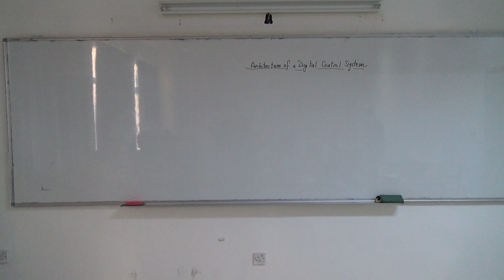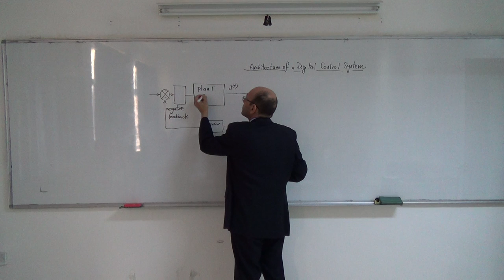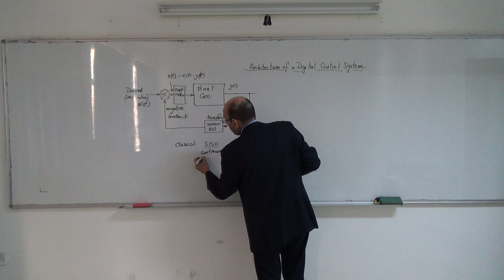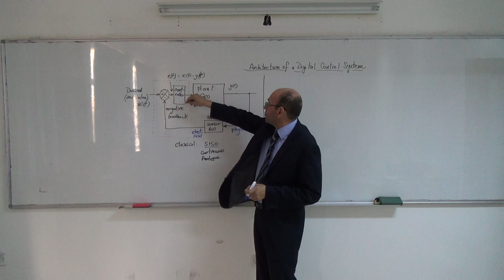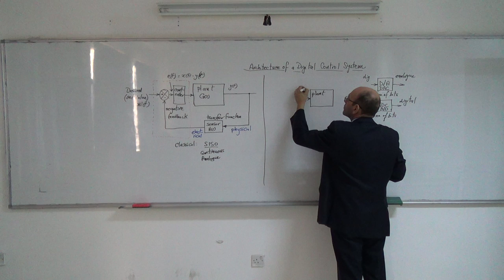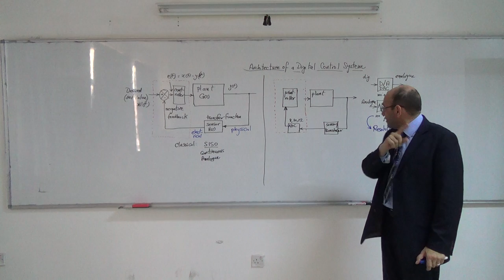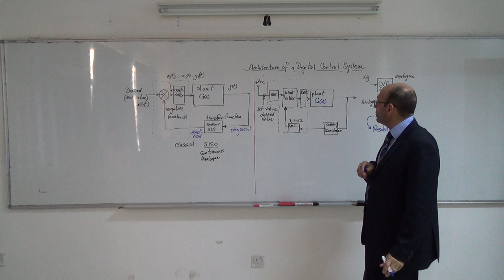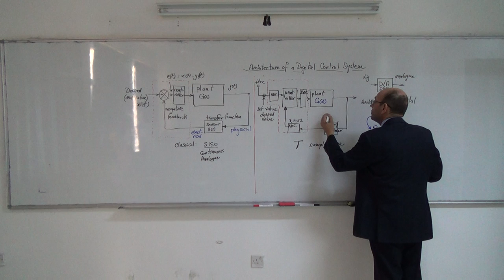Introduction, Part III: Architecture of a Digital Controller, 4/3/2014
this part examines the structure of a conventional analogue controller and compares it to the structure of a digital controller.